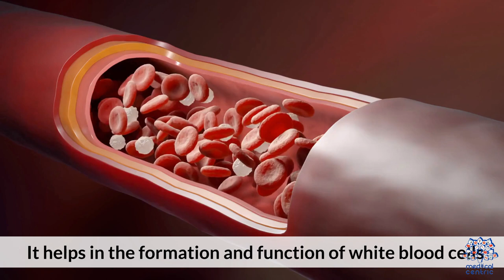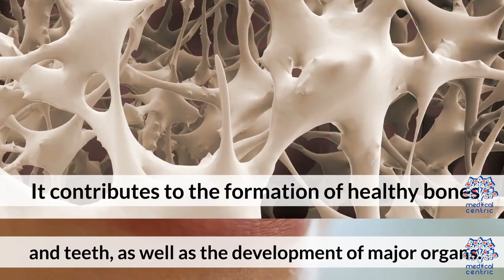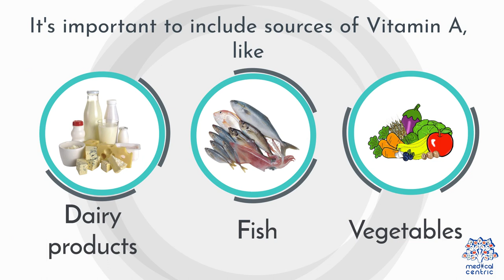Vitamin Magic: Transform Your Health with These 6 Incredible Benefits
Today, we're embarking on a journey to unravel the incredible health benefits of Vitamin . Often hailed as a powerhouse nutrient, Vitamin plays a pivotal role in various physiological functions that contribute to overall well-being. In this blog, we'll explore the top 6 health benefits of Vitamin , shedding light on its remarkable impact on our health.

1. Immune System Support:
Vitamin is renowned for its immune-boosting properties. It plays a crucial role in the production and function of immune cells, helping the body defend itself against infections and illnesses. Regular intake of Vitamin is key to maintaining a robust immune system, especially during cold and flu seasons.

2. Bone Health and Calcium Absorption:
One of the primary functions of Vitamin is its role in calcium absorption. This is essential for maintaining strong and healthy bones. Adequate levels of Vitamin ensure that the body effectively utilizes calcium, preventing conditions like osteoporosis and contributing to optimal bone density.

3. Antioxidant Defense:
Vitamin acts as a potent antioxidant, helping to neutralize free radicals in the body. Free radicals are unstable molecules that can cause cellular damage and contribute to various chronic diseases. By scavenging these free radicals, Vitamin plays a vital role in promoting overall cellular health.

4. Mood and Mental Health:
Recent research has highlighted the connection between Vitamin and mood regulation. Adequate levels of Vitamin are associated with a lower risk of depression and improved mental well-being. This nutrient is involved in the synthesis of neurotransmitters like serotonin, contributing to a positive mood.

5. Heart Health:
Vitamin has been linked to cardiovascular health, with studies suggesting its role in reducing the risk of heart disease. It helps regulate blood pressure, supports healthy blood vessel function, and contributes to the overall well-being of the cardiovascular system.

6. Skin Health and Aging:
Vitamin is a key player in maintaining healthy skin. Its antioxidant properties help protect the skin from damage caused by UV rays and environmental factors. Additionally, Vitamin contributes to collagen synthesis, promoting skin elasticity and potentially reducing signs of aging.

Conclusion:
Incorporating Vitamin -rich foods into your diet or considering supplements can offer a myriad of health benefits. From supporting the immune system to promoting bone health and contributing to overall well-being, Vitamin is indeed a powerhouse nutrient. Remember, a balanced and nutrient-rich diet is the foundation of a healthy lifestyle, and Vitamin plays a crucial role in that equation. Here's to unlocking the power of Vitamin for a healthier, happier you!